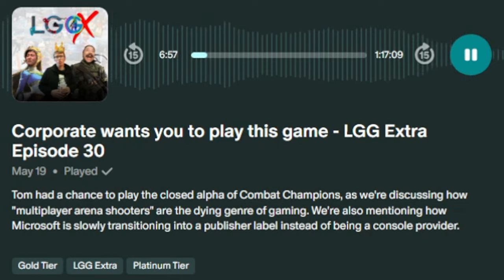Corporate Wants You to Play This Game